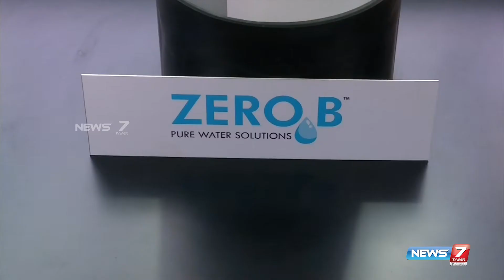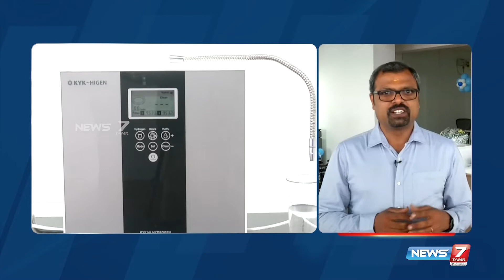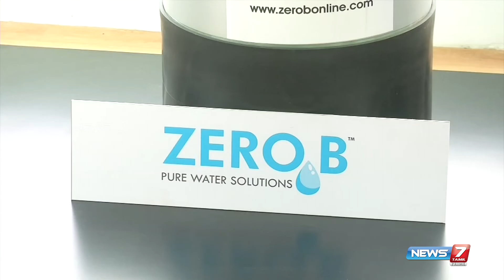கடல் நீரைக் கூட குடிக்கமுடியுமா..? – பதிலளிக்கின்றனர் HydroWorld குழுவினர் | Bathil sollunga Sir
கடல் நீரைக் கூட குடிக்கமுடியுமா..? – பதிலளிக்கின்றனர் HydroWorld குழுவினர் | Bathil sollunga Sir | Hydroword | Coimbatore | Water | Purification